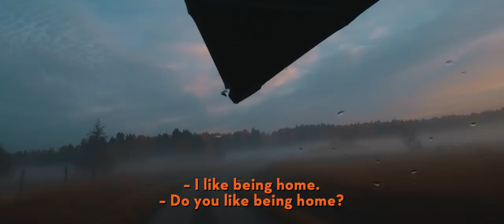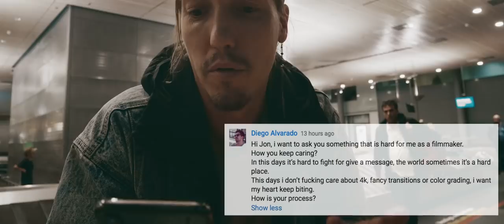CINEMATIC LOOK Documentary Cinematography Storytelling & Light Techniques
CINEMATIC LOOK Documentary Cinematography Storytelling & Lighting Techniques CREATE STUNNING SCENES & SHOTS
GET MY COURSES - SALE 75%